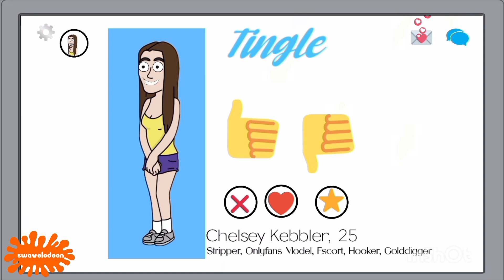Peter Griffin invest in 401k🌈 (Family Guy Parody)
Animation By : Tykoo Swave